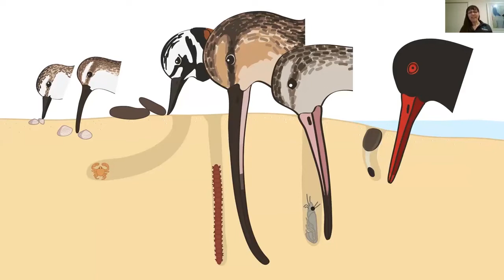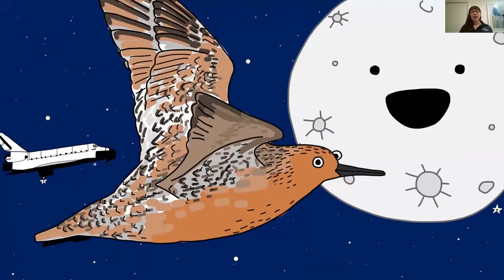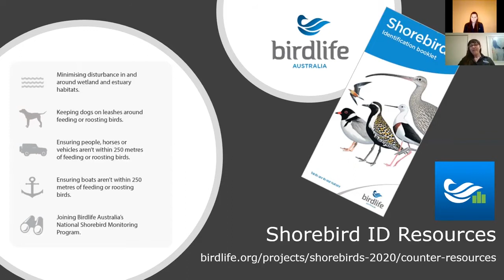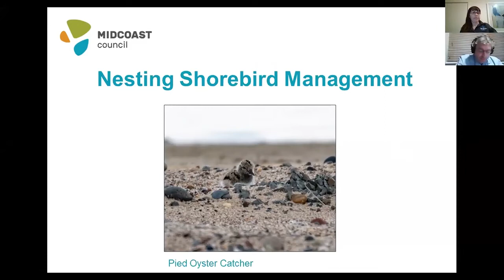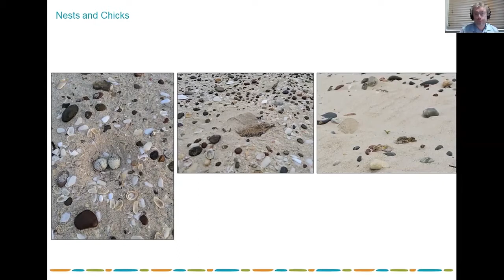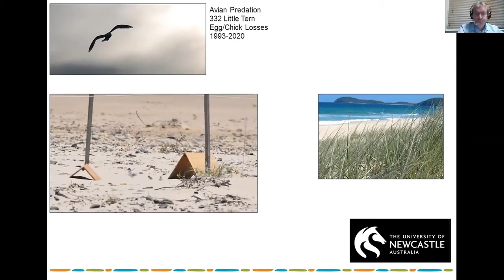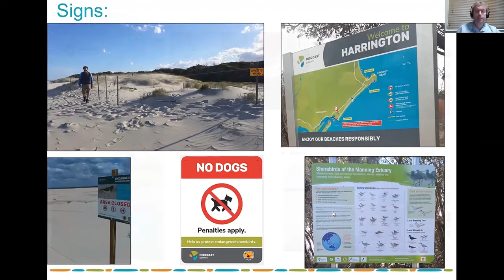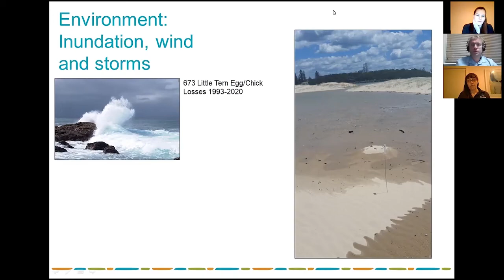Shorebirds Connect our World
This webinar features Milly Formby, Migratory Shorebirds Project Officer, Birdlife Australia and
Nicholas Colman, Environmental Projects Officer, MidCoast Council.

This project is supported by Hunter Local Land Services through funding from the Australian Governments National Landcare Program